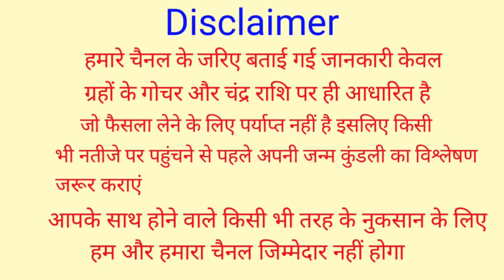मिथुन राशि वालों की जोड़ी किसके साथ अच्छी जमेगी, प्यार स्वभाव गुड अवगुण | Mithun Rashi